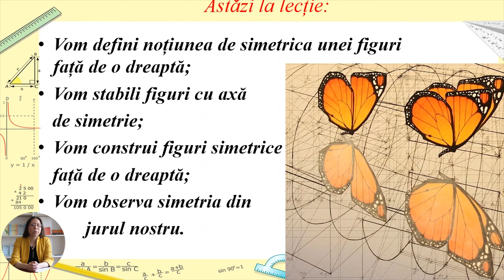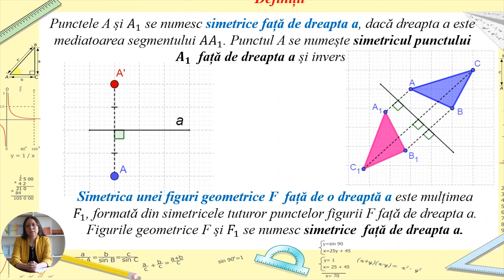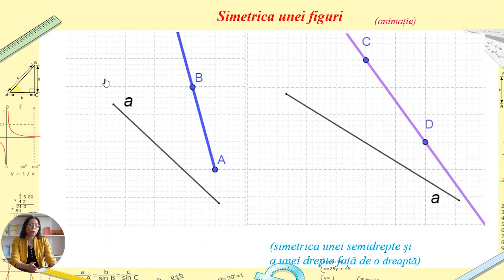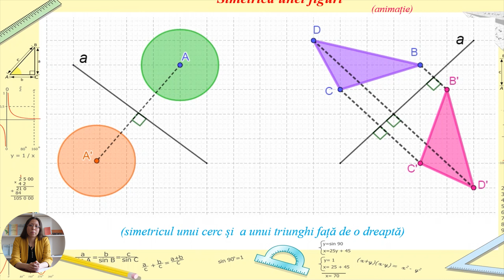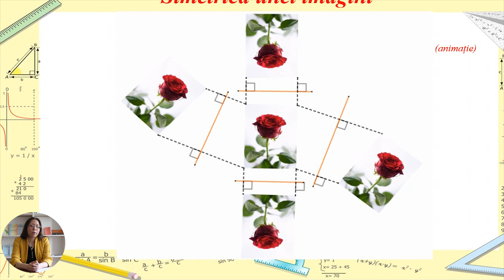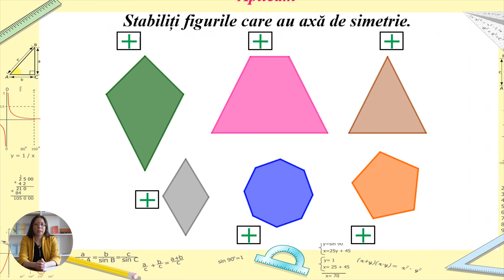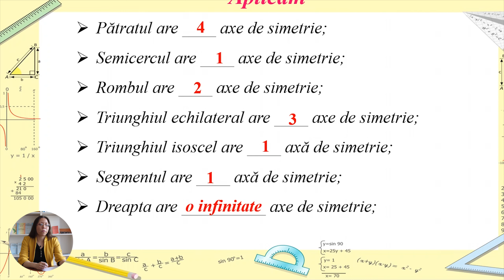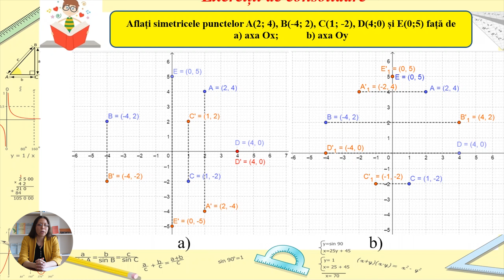Matematica; cl. a VII-a; "Simetria față de un punct"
Tema: Simetria față de un punct;
Profesor: Obletsova Galina